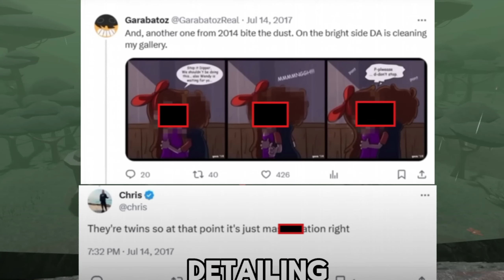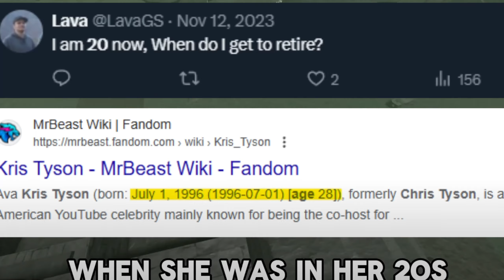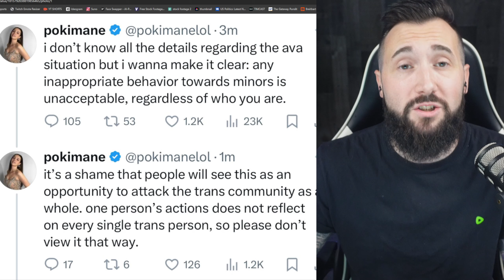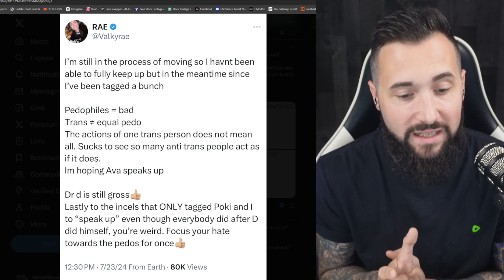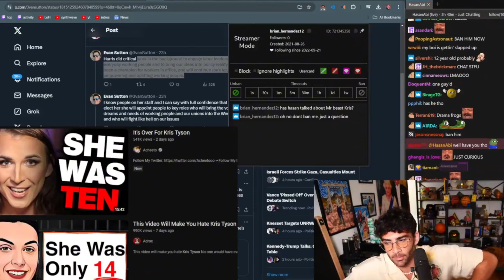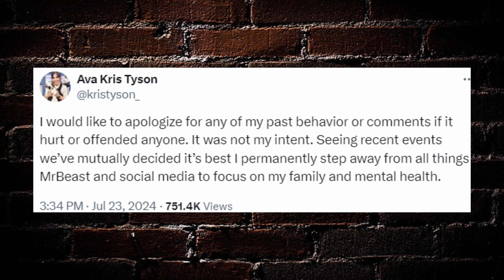The Kris Tyson Situation EXPOSED